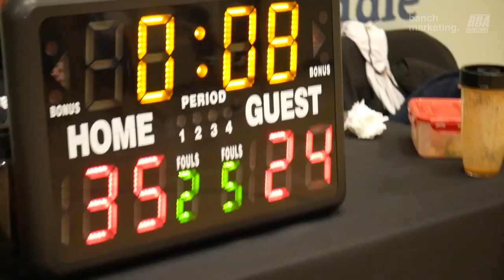2023 New West Winter League - Rimshots vs Big Baller Brand - Roundball BC Mens Basketball